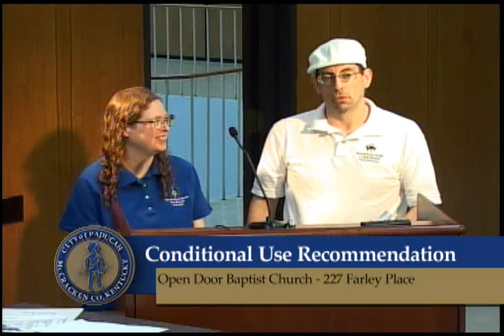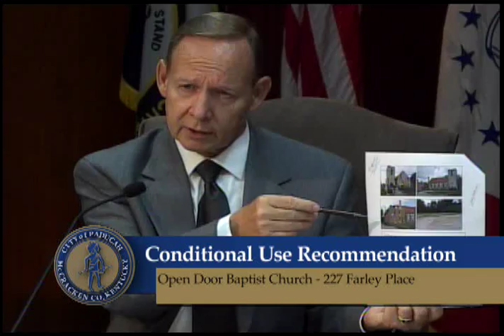Paducah Planning Commission Meeting, August 1, 2016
Paducah Planning Commission meeting held August 1, 2016.  Government 11 Television is produced for the City of Paducah through facilities and administration of West Kentucky Community Technical College.